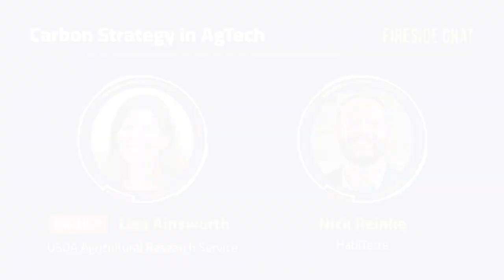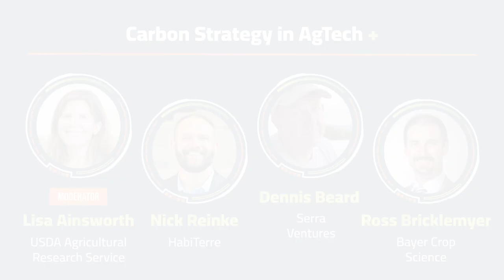Carbon Strategy in AgTech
Lisa Ainsworth - Research Leader, USDA Agricultural Research Service
Nick Reinke - CEO, HabiTerre
Dennis Beard - Managing Partner, Serra Ventures
Ross Bricklemyer - Modeling Strategy Lead, Bayer Crop Science